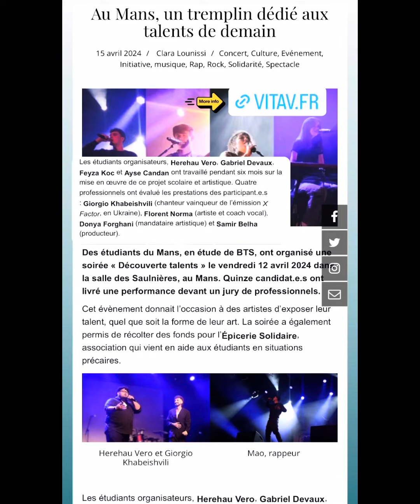Gio khabeishvili / გიო ხაბეიშვილი - Competition, talent show France 🇫🇷📍🎶🎬🎙️🏆 Art unites us 💫🌎🎼